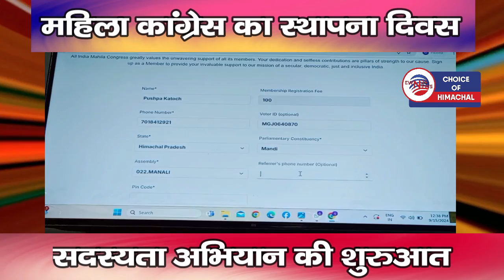महिला कांग्रेस का स्थापना दिवस : सदस्यता अभियान की शुरुआत | Mahila Congress | Shimla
Mahila Congress celebrated its 40th foundation day on Sunday. On the occasion of foundation day at Congress headquarters Rajiv Bhawan Shimla, Mahila Congress President Zainab Chandel started the membership campaign. During this, Zainab Chandel also targeted the BJP central government. Listen to what Zainab Chandel said while retaliating to the attack made by Prime Minister Narendra Modi on the guarantees and economic condition of Himachal Congress government during the election rally yesterday .